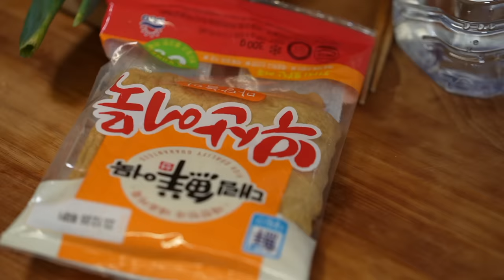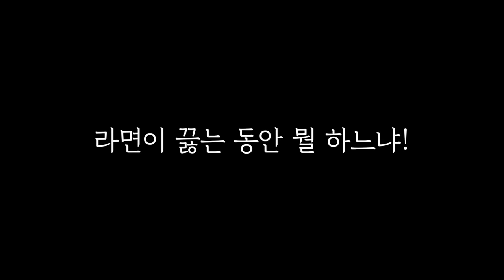[성시경 레시피] 어묵라면 Sung Si Kyung Recipe - Fishcake Ramen